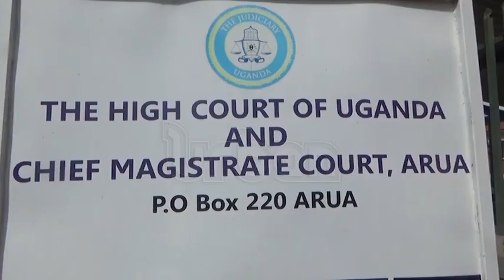Suzan Magara case witnesses tell horrific tales